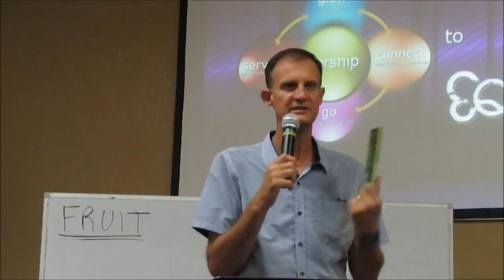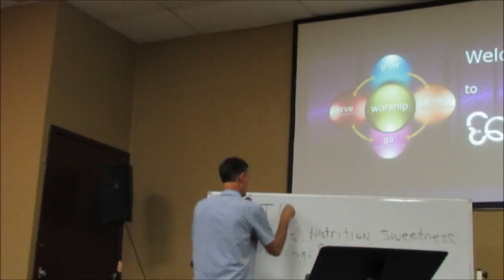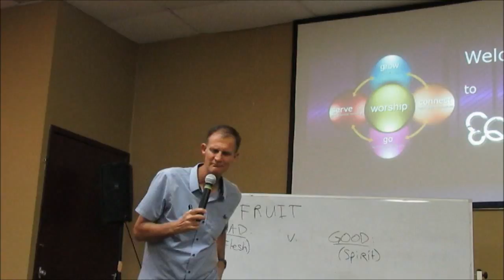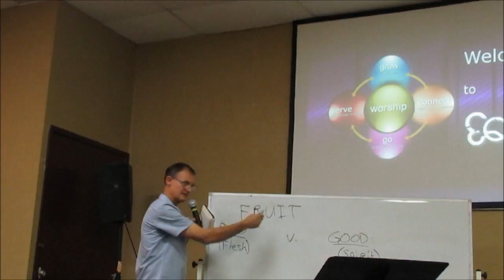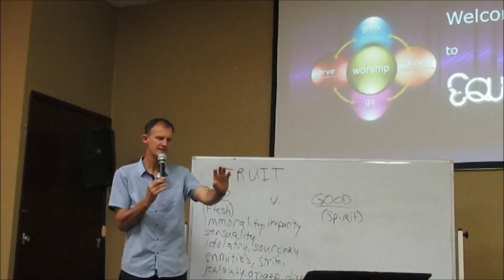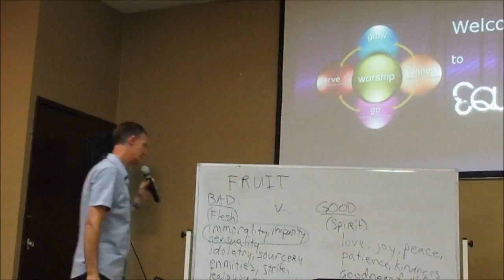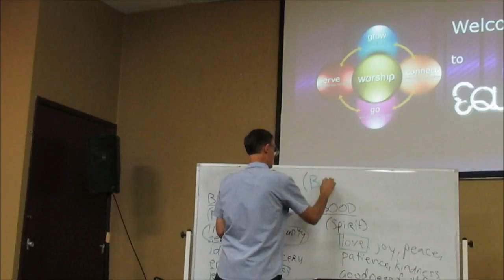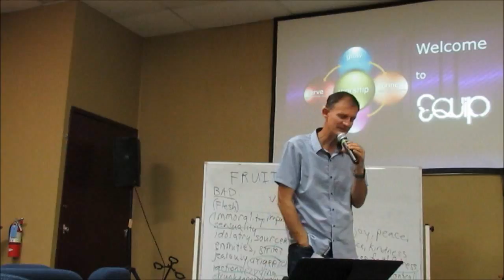May 23, 2018